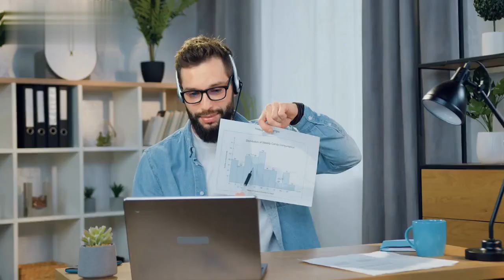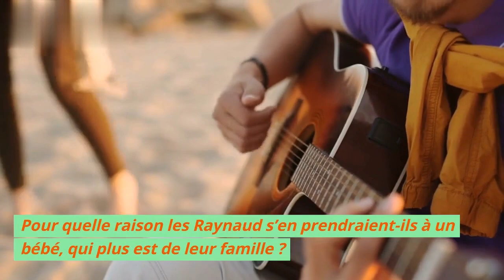Demain nous appartient (spoilers) : Choc !!! Violette menace Roxane et Enora avec un couteau